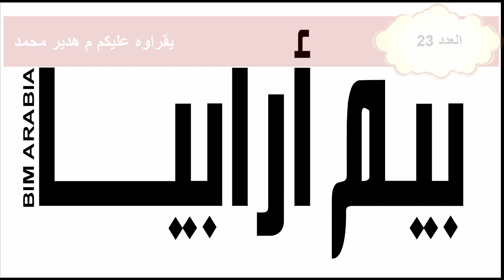BIM ARABIA 23 طرق دبي تحوز شهادة المطابقة لمواصفات تطبيق نظام نمذجة الأصول